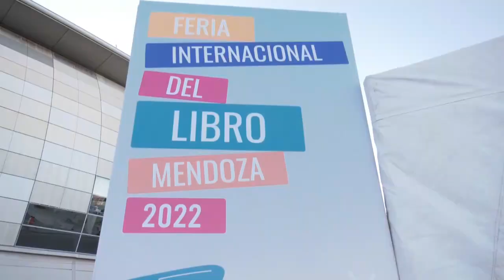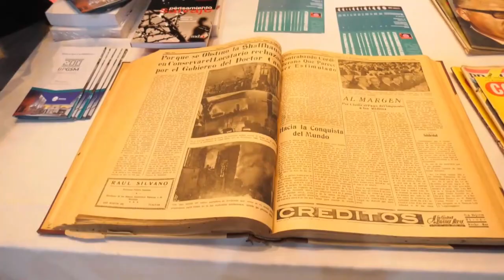HOMENAJE AL BICENTENARIO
A la Biblioteca Privincial Genral José de San Martín.